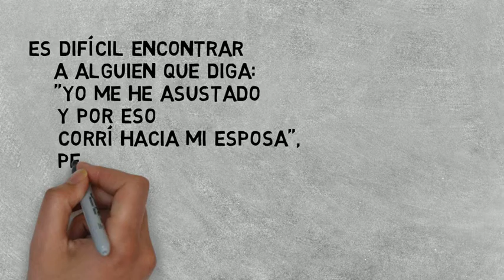Best Man Best Husband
if you Want to Know More or have a question about Islam please visit us we will be delighted to answer your Inquiries, Please Don't hesitate You Won't live Twice